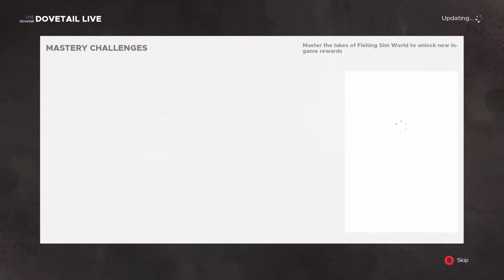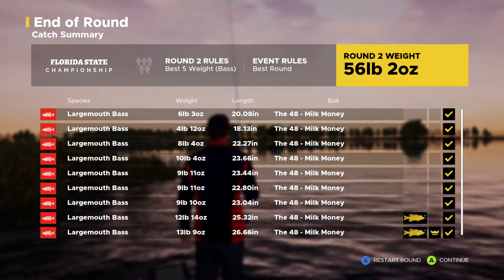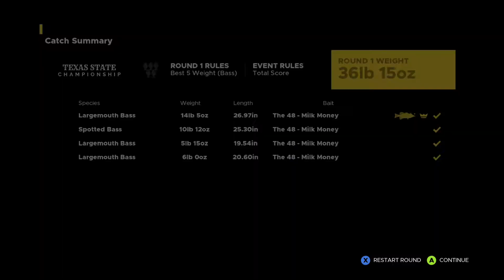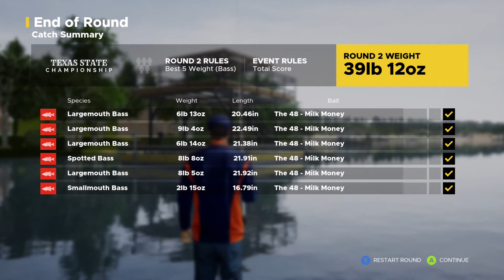Fishing Sim World Pro Tour - Career Mode Part 5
Hey guys. This is fishing sim world pro tour for the Xbox one. In this video. In this video I worked on the career mode. In this video I started the pro tournaments that only targets bass type fish.